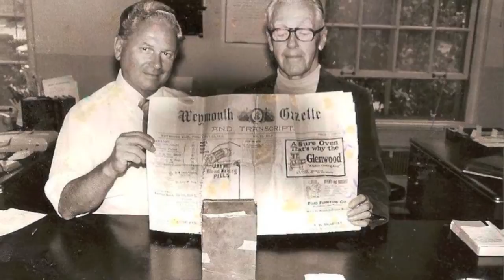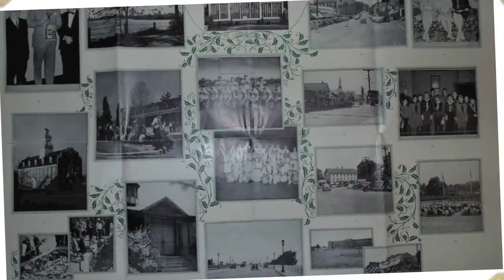Weymouth News in Pictures Take 1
Jodi Purdy-Quinlan loves Weymouth, especially it's history. When the Weymouth News and Braintree Forum moved into their current location on Washington Street, they lost the significant storage space they had at the Union Street location in Braintree. Knowing Purdy-Quinlan's passion for Weymouth, News Editor, the late Patsy Murray and Forum Editor, Cathy Conley, called upon her to rescue the files from the inevitable dumpster. The files in cardboard boxes were stored in a barn built in 1818, until a leak was discovered, where some of the files were damaged. The files were then moved into the basement of the house, also built in 1818.

In a recent basement cleaning, it dawned on Purdy-Quinlan that Facebook was a perfect place to share the photos. She put a message out to fellow Everything Weymouth Facebook members looking for ideas on how best to handle thousand's of photos dating from 1980 to the mid-90's. EW member Fran McGaffigan offered to scan the photos and share them with members. He was at her home that afternoon picking up two large plastic tubs filled with photos all carefully placed in recycled large envelopes with the dates that they appeared in the Weymouth News.

A new Facebook Fan Page has been created "Weymouth News in Pictures" for all to enjoy. Purdy-Quinlan, has served on the Weymouth Historical Commission since 1998 and is currently the Vice Chairwoman, encourages the community to view the photos and identify themselves or anyone they know in the photos. She and McGaffigan would like to make the originals available to those captured in the images or their loved ones and friends!! The photos can also be viewed on Lisa Farrell Corey's Everything Weymouth Facebook Group!

This Page is Dedicated in Loving Memory of Editor & Reporter Patsy Murray and Reporter Tom Henshaw - Icons of the Weymouth News! Also, in Appreciation of Editor & Reporter Cathy Conley, Reporter Bob Accardi and Photographer Tom Gorman. The love and dedication to the Community of Weymouth that these folks had/have is a testament to a Wicked Good Local Newspaper Team!!